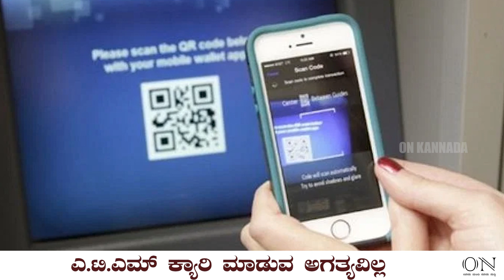Withdraw without ATM | ON Kannada